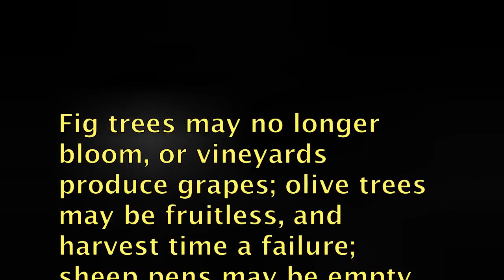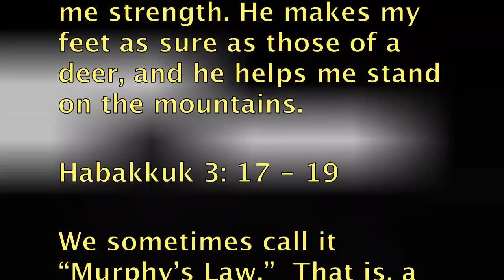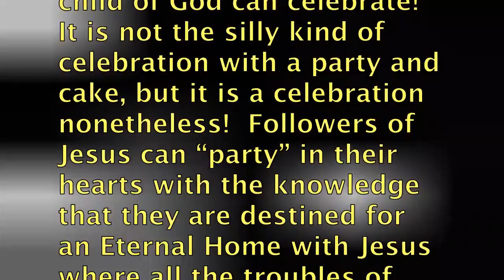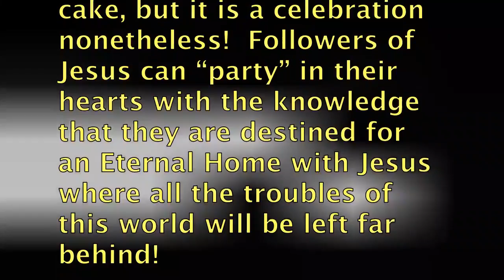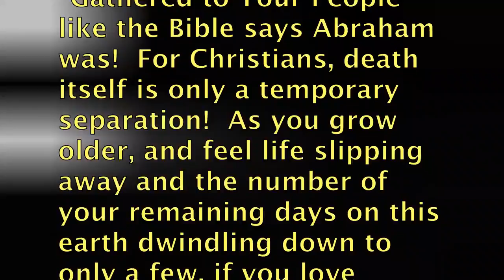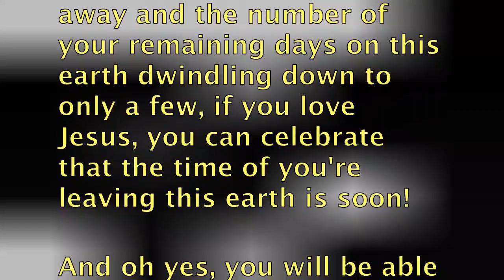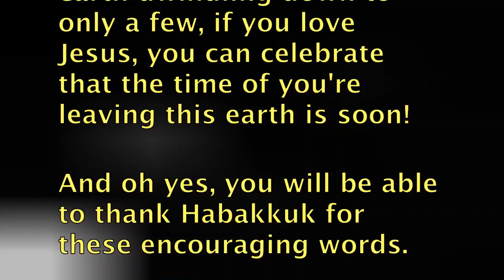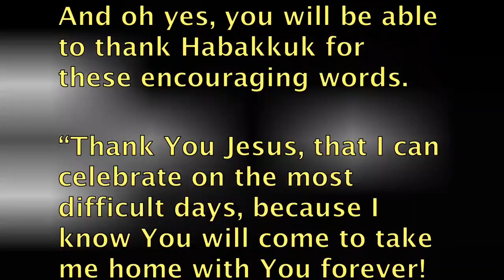Party in Your Heart